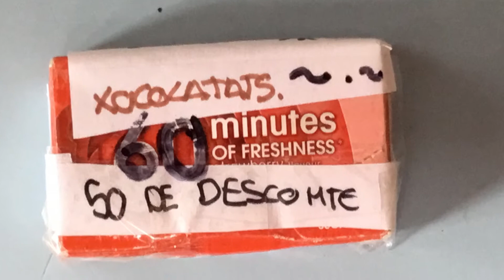anuncis dels bastoners